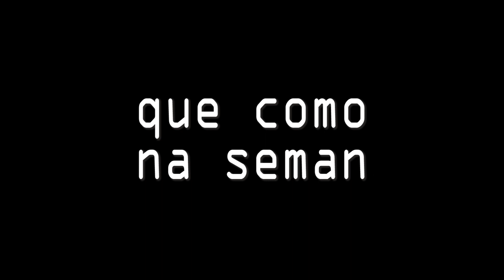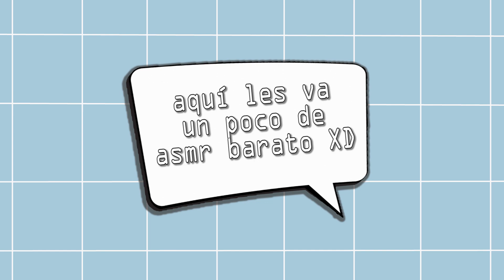LO QUE COMO EN UNA SEMANA (ideas, recetas, chisme y más) | Alessandra Ccora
Hola amigos! Qué tal? Cómo están? Cómo los esta tratando la vida?🙋💕